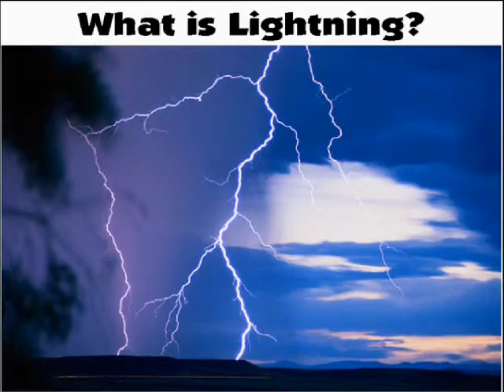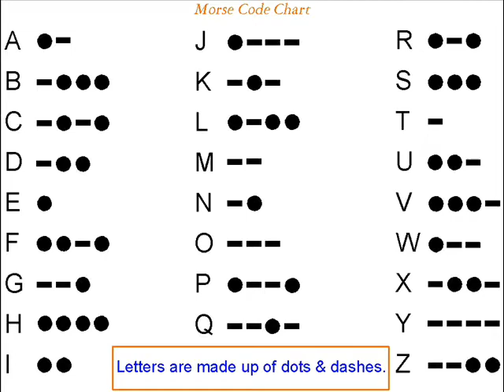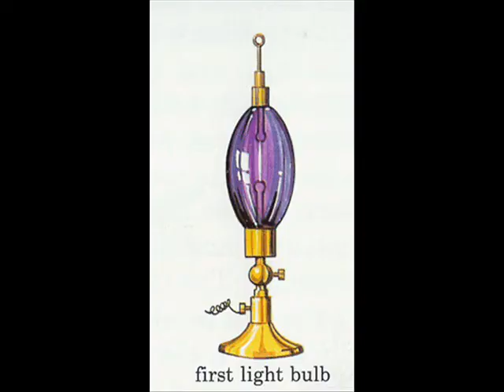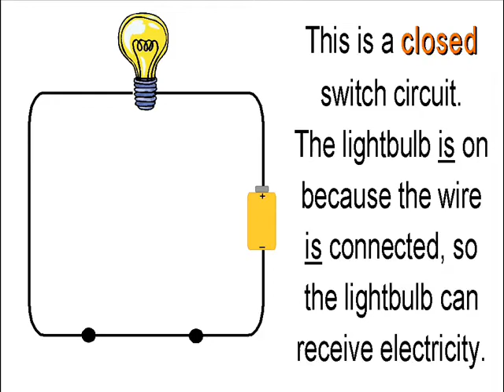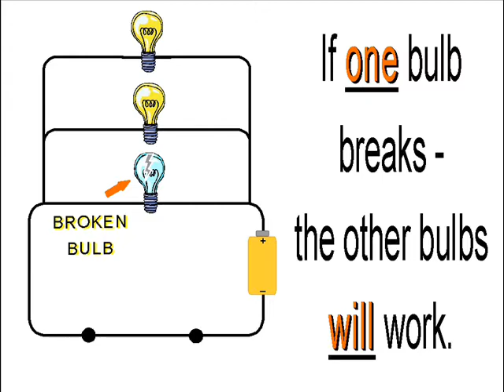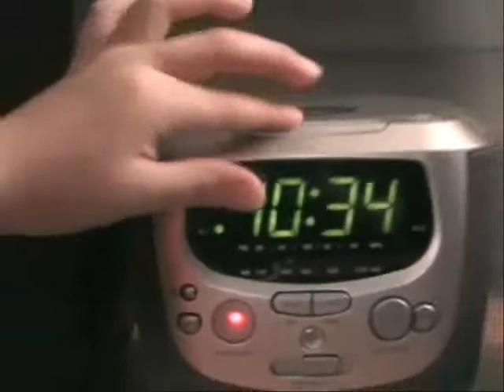Electricity-According to Gid the Kid (Full Episode)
Gid the Kid teaches you about electricity including Benjamin Franklin, Thomas Edison, the telegraph, the lightbulb and how to build a series circuit.